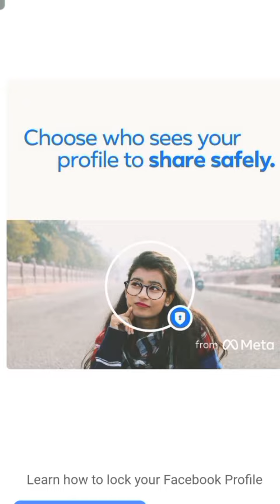thief legend puzzle gameplay video and other Android iOS funny games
.hello friends bahot bahot sowagat hai aap sabhi ka hamare YouTube chenal me total984me.

gaming teg.